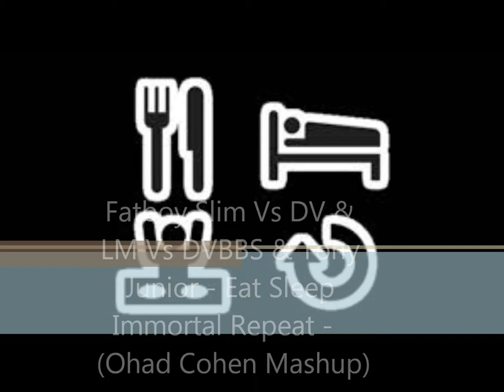Fatboy Slim VsDimitriVagas&Like Mike VsDVBBS&Tony Junior-Eat Sleep Immortal Repeat Ohad Cohen Mashup